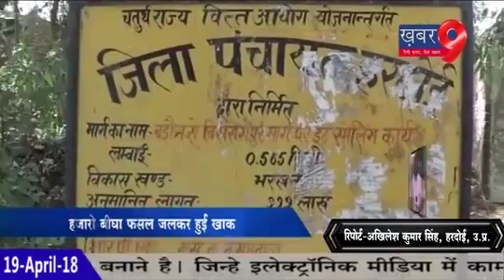Khabar 9 Bulletin 19 April 2018